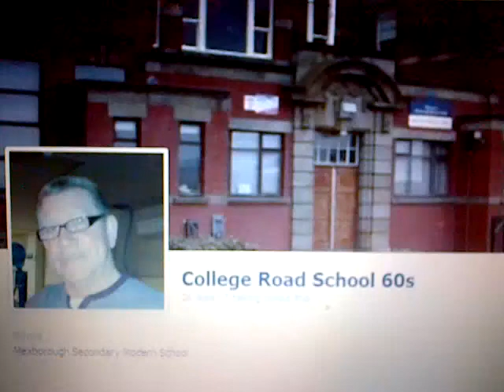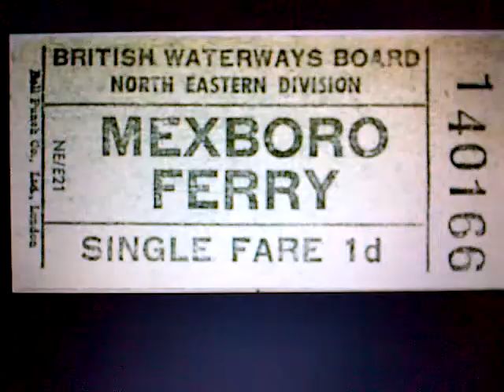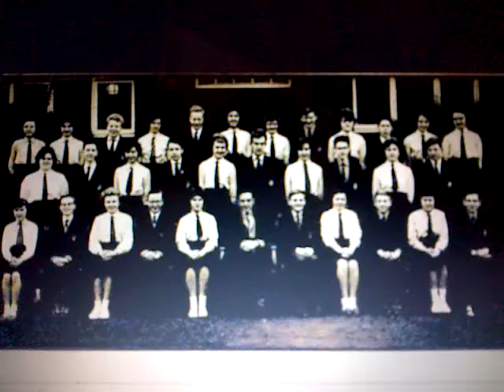College Road School Mexborough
Collection of photos from 1940s, 50s & 60s. Plus the school reunion.